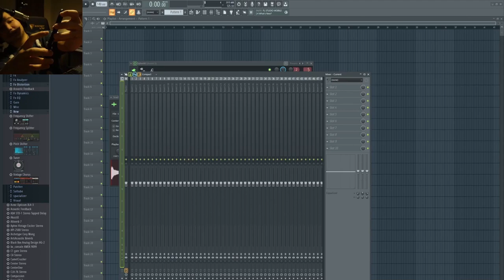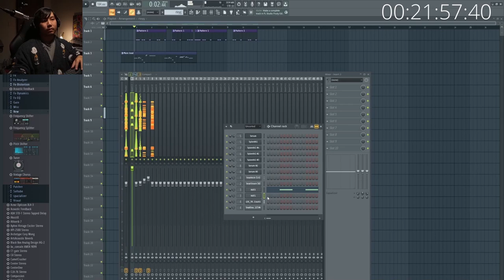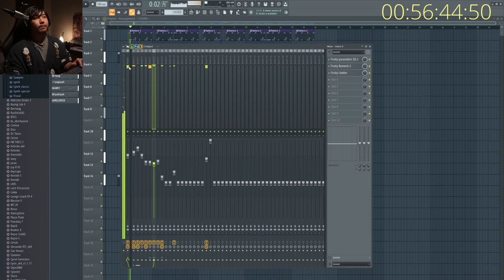Snail's House makes music while explaning in 1 hour(Short ver.)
Click here for the full version

Snailsoundlabs. Presets Vol.1 Snail's House for Serum, Sylenth1, Vital

0:00 intro
0:24  Kick&Snare
0:42 Lead
1:09 Chord Progression
2:13 EQ
2:26 Delay
2:34 Bass
3:23 Hi Hat
3:49 Arp